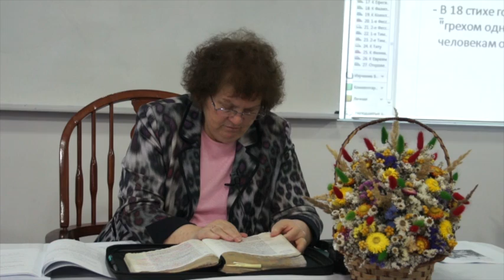Căderea omului și doctrina împăcării | Lecția 2 | Cursul Roamni II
În lecția de astăzi, lecția a doua, învățăm doctrinele fundamentale care stau la baza credinței noastre. Această lecție ne va ajuta să înțelegem mai bine lecțiile care urmează. Vom învăța ce spune Biblia despre decăderea spirituală a omului și lucrarea de ispășire a lui Hristos.